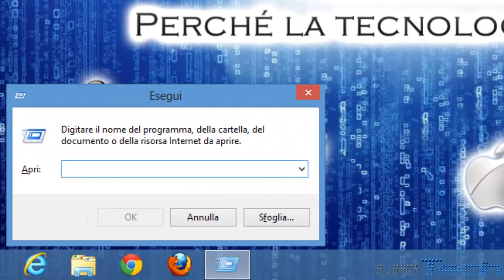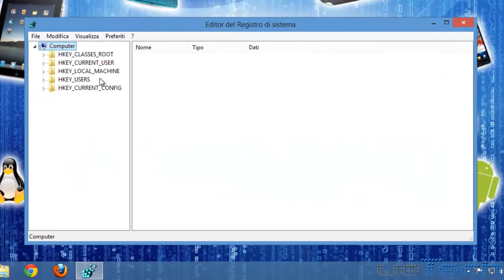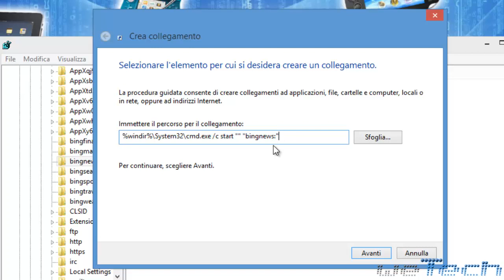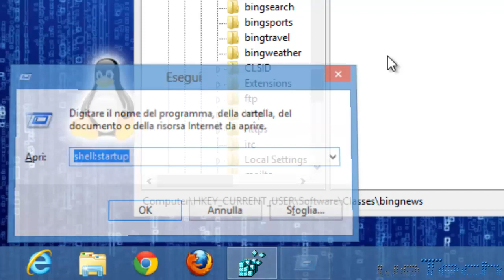Come eseguire in automatico all'avvio le app di Windows 8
Guida su come impostare l'esecuzione automatica all'avvio di un app di Windows 8.